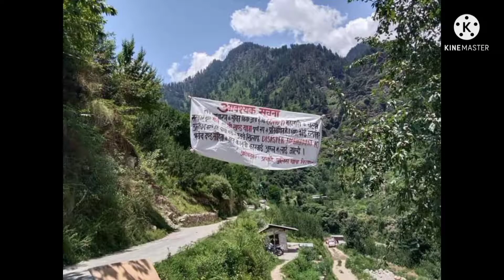श्रीखण्ड महादेव यात्रा 2021 || पूरी यात्रा कैसे होगी कितना खर्च आएगा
यह वीडियो श्रीखंड महादेव जी की यात्रा तक पहुचने का पपुर वर्णन है तथा इस वीडियो में यह भी बताया गया है कि आप जाओं में बैठे पुलिस वालों को कैसे बाईपास करे इसलिए वीडियो पूरा देखे धन्यवाद